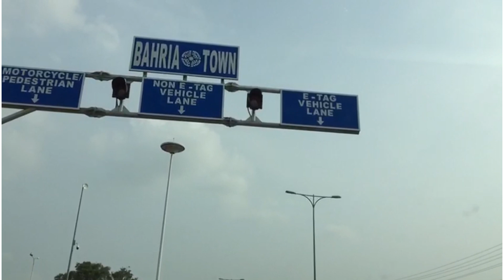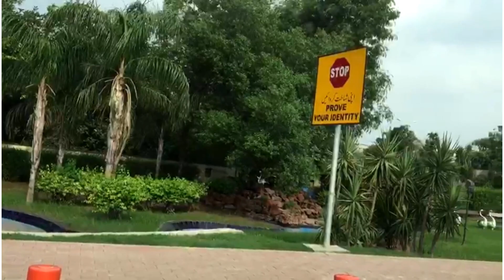BahriaTown Lahore | Weekend special Lahore To Landon Part-1